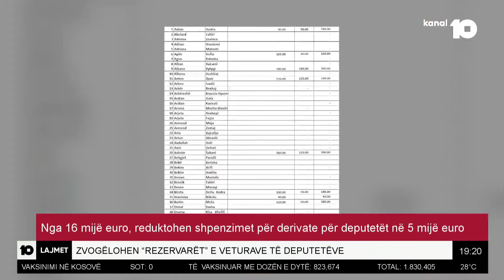Nga 16 mijë euro, reduktohen shpenzimet për derivate nga deputetët në 5 mijë euro